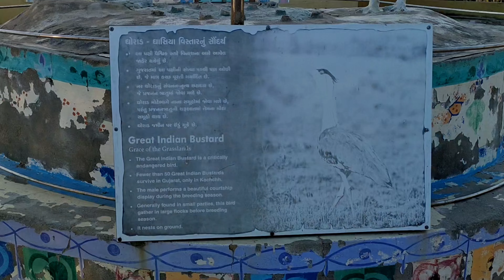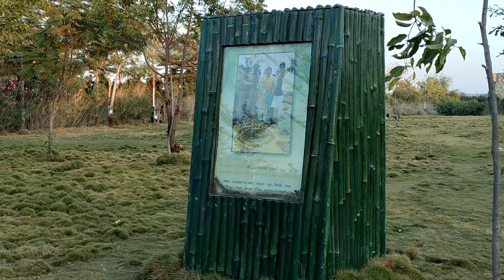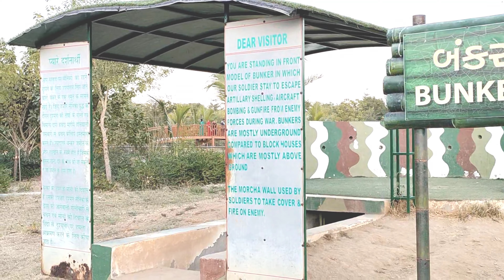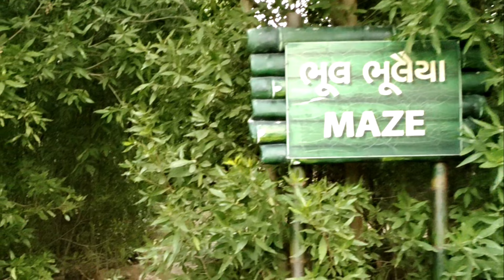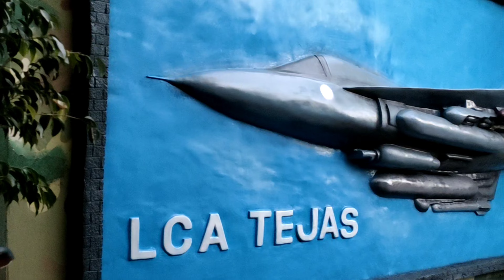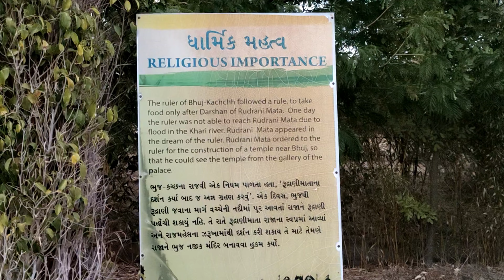રક્ષક વન | Nature Eyesight || ક્ચ્છનુ રમણીય સ્થળ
“રક્ષક વન”નું નામ કચ્છની બહાદુર અને હિંમતવાન મહિલાઓના નામ પરથી રાખવામાં આવ્યું છે, જેમણે રાતોરાત ભુજ એરપોર્ટની એરસ્ટ્રીપનું પુનઃનિર્માણ કર્યું હતું. આ મહિલાઓની વાર્તા 8 ડિસેમ્બર, 1971ની છે; આ  ભારત- પાકિસ્તાન યુદ્ધનો સમય હતો. જ્યારે પાકિસ્તાને ભુજ પ્રદેશ પર 14 નેપલમ બોમ્બ ફેંક્યા હતા અને ભુજમાં એર સ્ટ્રીપ સંપૂર્ણપણે નાશ પામી હતી. અધિકારીએ ઝડપી નિર્ણય લીધો, તે એરસ્ટ્રીપ સ્થાનિકો દ્વારા પુનઃસ્થાપિત થવી જોઈએ, તેથી માધાપર ગામની સ્થાનિક મહિલાઓ, જેઓ રોજીરોટી કરતી હતી, તેઓને એરસ્ટ્રીપ પુનઃસ્થાપિત કરવાનું કામ સોંપવામાં આવ્યું. યુદ્ધની એ ભયાનક સ્થિતિમાં પણ તેઓએ 72 કલાકથી ઓછા સમયમાં આ કાર્ય પૂર્ણ કર્યું. જ્યારે સાયરન વાગે ત્યારે તેઓએ બંકરોમાં આશ્રય લેવો પડ્યો; દુશ્મનના વિમાનમાંથી હવાઈ પટ્ટીને છૂપાવવા માટે તેઓએ ગાયના છાણથી પટ્ટીને ઢાંકી દીધી. આ મહિલાઓ તેમને મળી રહેલા દરેક સન્માનની હકદાર છે.
         રક્ષક વન એ પ્રકૃતિ પ્રેમીઓ માટે ઉત્તમ સ્થળ છે, જેઓ કુદરત દ્વારા પ્રદાન કરેલી શાંતિનો આનંદ માણે છમૂળભૂત રીતે કચ્છની વાત કરીએ તો ત્યાં કંઈ નાનું નથી, બધું ભવ્ય છે. આ ભવ્યતામાં એક વધુ રત્ન ઉમેરાયું છે, “રક્ષક વન”, જે કચ્છ જિલ્લામાં સ્થિત બગીચો છે અથવા કહો કે મીની વન છે. સમગ્ર રીતે વિશાળ વિસ્તારમાં ફેલાયેલો બગીચો છે, જ્યાં તમે જ્યાં જુઓ ત્યાં તમને લીલોતરી દેખાય છે. આ પ્રકારની જગ્યાઓ તમને પ્રદૂષણથી ભરેલી દુનિયામાં ઓક્સિજનનો છાંટો આપે છે. આ બગીચો અથવા કહો કે મીની જંગલ રૂદ્ર માતા ડેમ નજીક સરસપર ગામમાં આવેલું છે. અહીં તમે રૂદ્ર માતા ડેમ અને રૂદ્રાણી મંદિરની પણ મુલાકાત લઈ શકો છો.